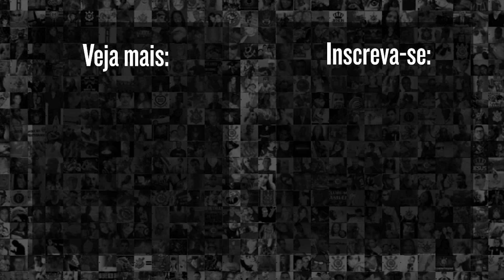Mosquito DE CATEGORIA quase abre o placar em GRANDE jogada | Novorizontino 0 x 1 Corinthians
Pela última rodada da fase de grupos do campeonato paulista, o Corinthians encarou o Novorizontino fora de casa. Com uma grande jogada de G. Mosquito, o Corinthians quase ampliou o placar. Confira!

9h | Rapidinhas do Corinthians, com Beatriz Zoccoler e Marcelo Becker
12h | Papo com Vessoni
17h | Voz da Torcida - Com Raul Moura e Luis Fabiani
19h | Respondendo o Chat  - Com Lucas Faraldo
20h | Redação Meu Timão  - Com Lucas Faraldo e convidados